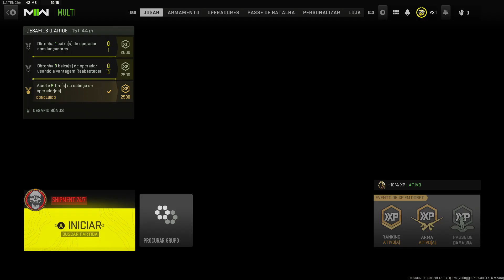Eu Fiz a MENOR (E PIOR) Arma do MWII e...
Músicas: @WhiteBatAudio Meu qi diminui depois desse vídeo. A palavra "mano" foi dita muitas vezês nesse vídeo.